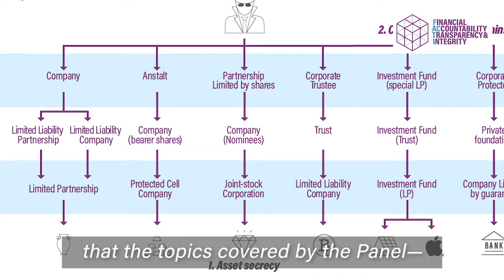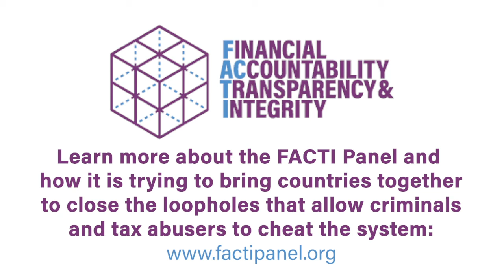Shoring up integrity in the global financial system to meet the Sustainable Development Goals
At the FACTI Panel interim report launch, Governments and observers agree that development needs stable resources to succeed. The FACTI Panel is exploring ways to shore up integrity in the global financial system to meet the Sustainable Development Goals.